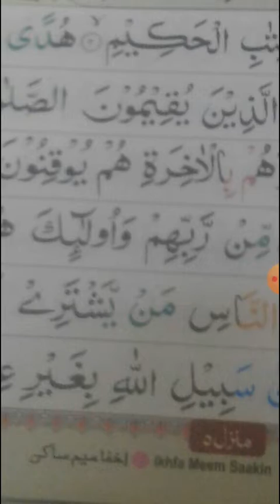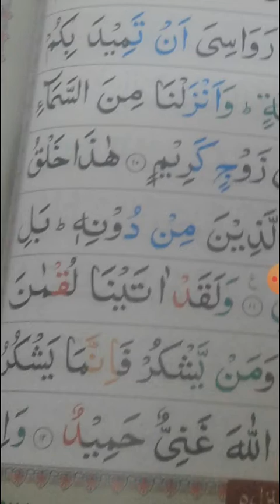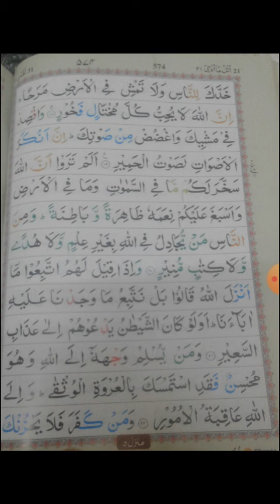ARABIC / CLASS - 5 / PART - 21 / BY - MS. GULAFSHAN AALIYAN